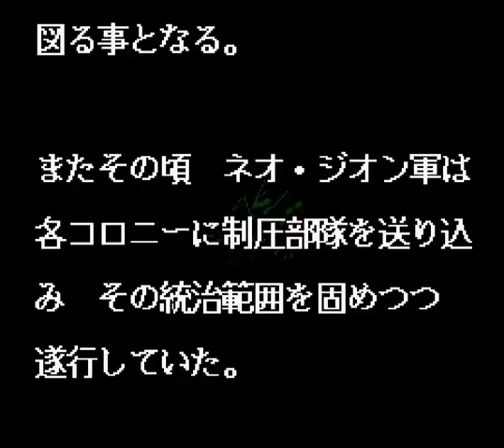▼ SDガンダムジェネレーション ZZガンダム編 #02 強化人間キャラスーン搭乗、ゲーマルクの圧倒的火力を見よ！ [レトロゲーム実況 スーファミ SDガンダムジェネレーション アクシズ戦記 ]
スーパーファミコンのSDガンダムジェンレーションシリーズ、アクシズ戦記をプレイしていきます。
ガンダムマーク３からクラスチェンジして手に入れたモビルスーツ、ゲーマルクを使い、攻略していきます。
劇中では強化人間となったキャラスーンが搭乗し、プルシリーズのキュベレイ部隊を一掃する大戦果を挙げた、超攻撃型重火力モビルスーツのゲーマルクですが、ゲームの中でも圧倒的な火力を見せてくれました。